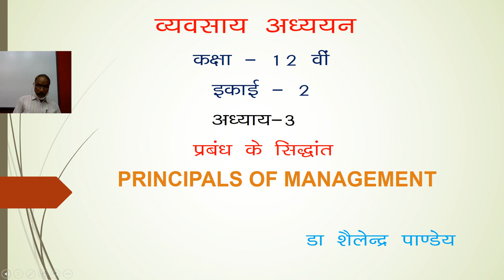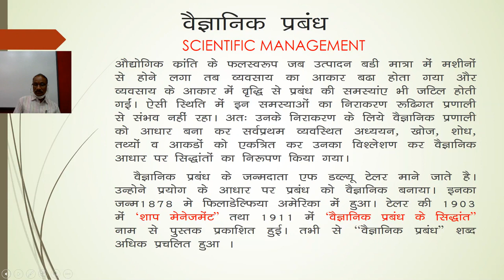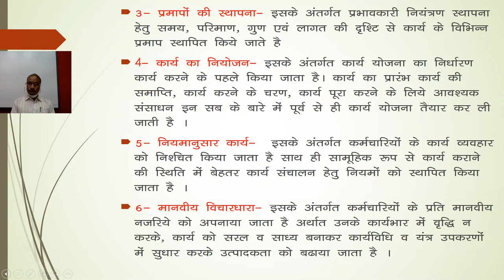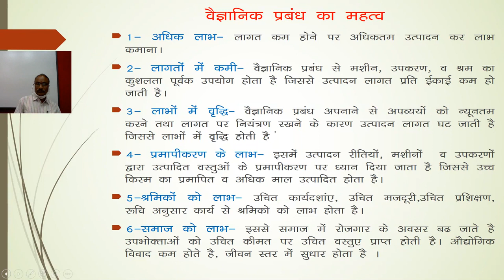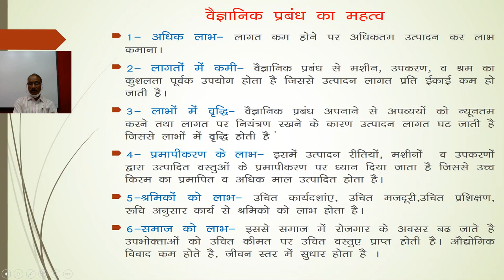कक्षा 12 व्यावसायिक अध्ययन , प्रबंध के सिद्धांत, lession 3, Part 3